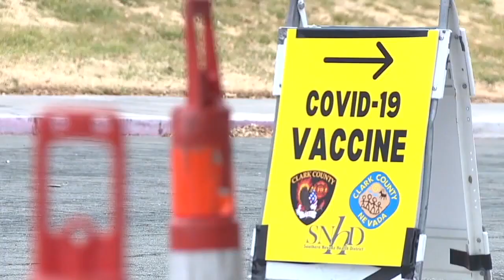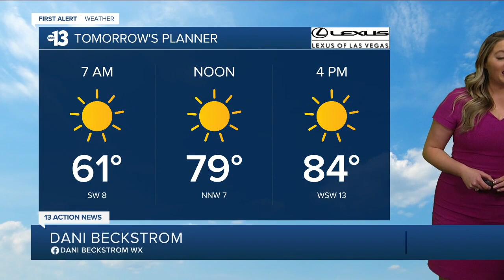13 Action News Latest Headlines | April 22, 11pm